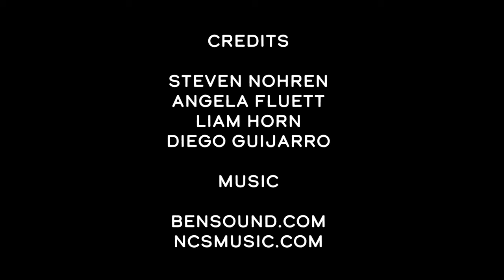com 357 final project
thanks for the good grade professor